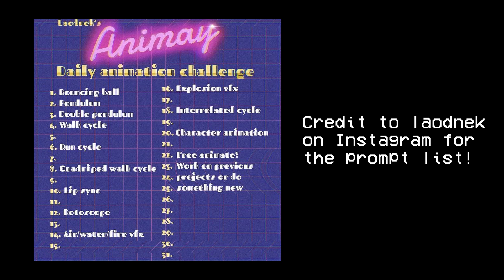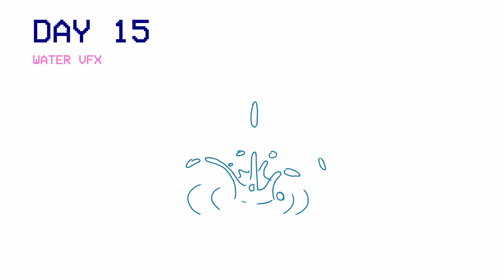daily animation challenge - may 2021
hi. i animated (almost) every day of may.

ANIMAY PROMPT LIST:
laodnek!

STOCK FOOTAGE:
dance footage: polina tankilvitch from pexels